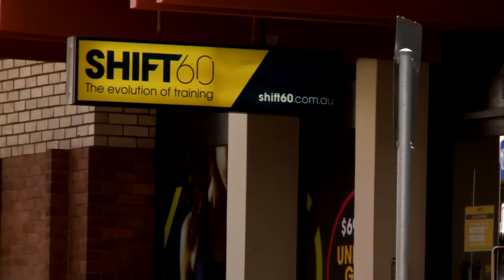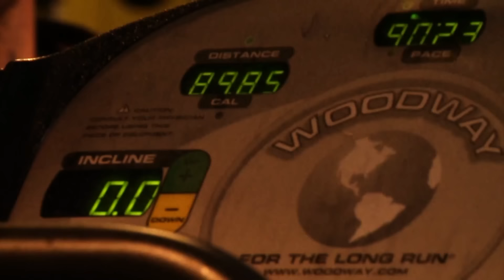Teenage Thief Takes The 'Wrong Bag' | Bondi Rescue - Season 7 Episode 8 (OFFICIAL UPLOAD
Lifeguard's jump into action when a suspicious 16 year old is reported stealing on Bondi beach.